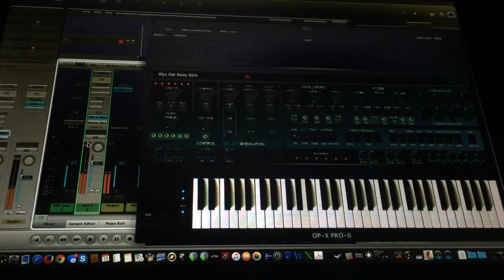Testing out OP-X Pro ii synth with EWI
Synth coming out of computer via interface then into Reamp box then into Fender guitar amp